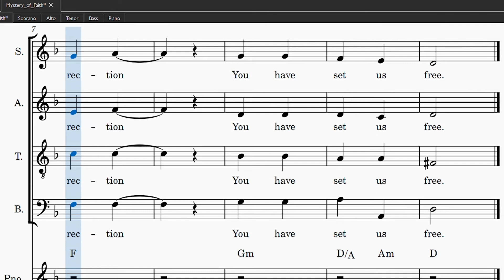Soprano Study Guide - Mystery of Faith (Mass of the Divine Mercy)